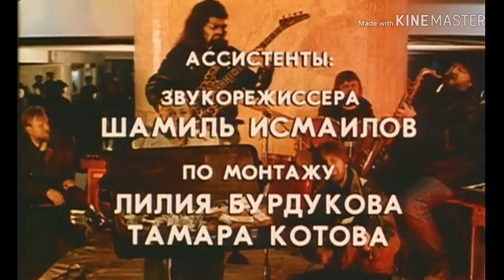Перекресток семи дорог...Юрий Ильченко .финальная сцена из фильма Перекресток....